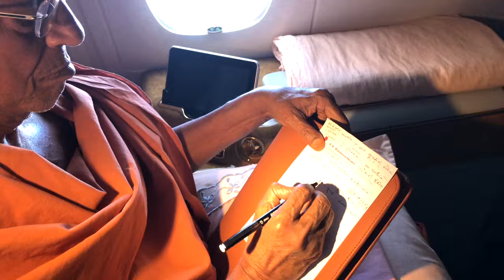iamAkshar 2022 #8 - Maru Mann Haricharan (Watch in 4k)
On the divine date of June 26,2022,  Guruhari Swamiji’s 11 month Swadhamgaman Din.
I am happy to release #8  “Maru Mann Haricharan"

This kirtan written beautifully by P.Hansa Didi. This kirtan was a chosen prayer that was sung for years in Guruhari Swamiji's Pooja.

*This track is available on iamAkshar (iOS) app, Spotify, Apple Music, iTunes*

Label : iamAkshar
Lyrics : P.Hansa Didi
Singer : Jayesh Gandhi & Divyang Ray

“Live Well🙏, Laugh More😇, Love Most❤️🧡💛💙